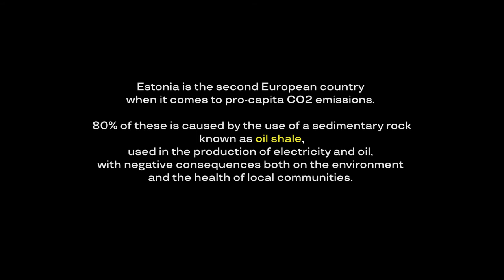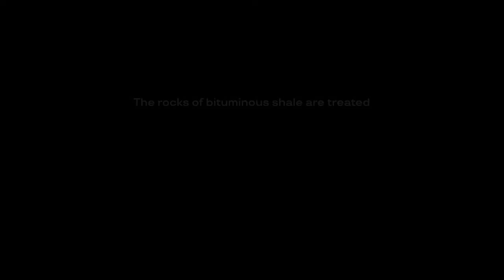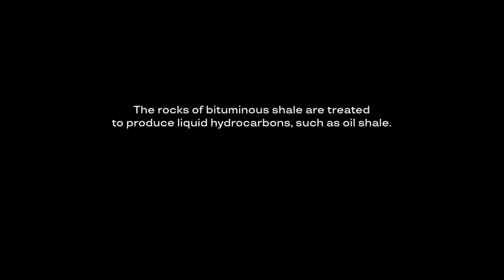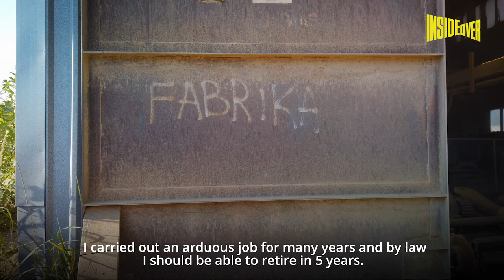Estonia: Burning Stones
What makes Estonia unique worldwide?  Estonia has become the  leading producer of bituminous shale. Partly out of curiosity, and partly to understand how Estonia is coming to terms with a Europe increasingly determined to head the race against time to curb global warming, we flew up there. We drove to the Ida-Viruma region, the last strip of land before Russia. Here the bituminous shale energy industry developed, and here its announced banning risks creating tensions that are not just social but ethnic, given the disproportion between the 80% of Russian-speaking citizens, widely employed in the sector, and the remaining Estonian minority.